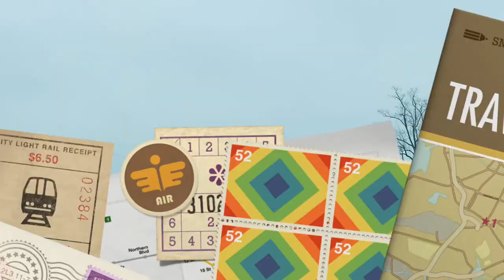AnnSarap kitchen Plus || Let's take a Ride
Hope you have enjoyed the ride we are searching for new ways to make our video appealing to you!! Look for me on Instagram !!

Description